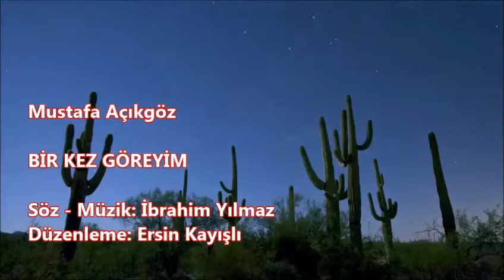BİR KEZ GÖREYİM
Baharda aşk başkadır sevip sevilenlere
Irmak olup akar hisler engin denizlere
Ben hala hazan dayım yalnızım buralarda
Sevdiğim benden uzak dağlar var aramızda.

Gözlerine bakarak seviyorum diyeyim
Saçlarını tarayıp kaderimi öreyim
Umursamaz tavrınla ne olur üzme beni
Ömrüm yitip gitmeden bir kez göreyim seni.

Bu kadar katı olma kalbini duy ve dinle
Her yerde sevdamız var göz göze seninle
Nereye gidersen git kaçış yoktur bu aşktan
Merhamet nehri akar aşkın şah damarından.

İbrahim Yılmaz

Akçay- Mayıs 2014

DÜZENLEME: ERSİN KAYIŞLI
SESLENDİREN: MUSTAFA AÇIKGÖZ

Not:bu şarkının yasal telif hakları mevcuttur.

Şarkının düzenlemesini yapan bestekar saygıdeğer Ersin Kayışlı hocama ve şarkıyı okuyan saygıdeğer Mustafa Açıkgöz kardeşime sonsuz teşekkürlerimi sunarım.

İbrahim Yılmaz